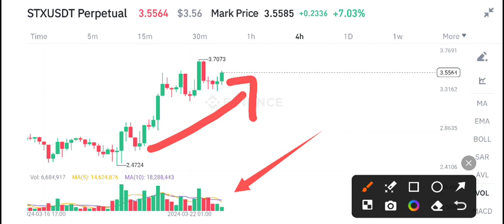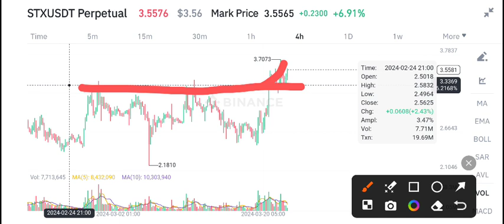STX Coin Price Prediction Today! Stacks STX Today News